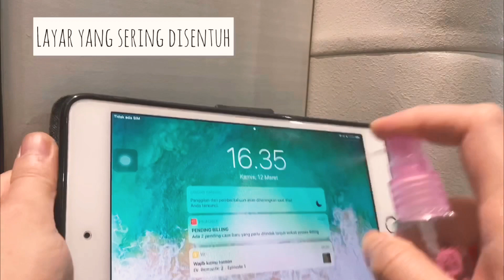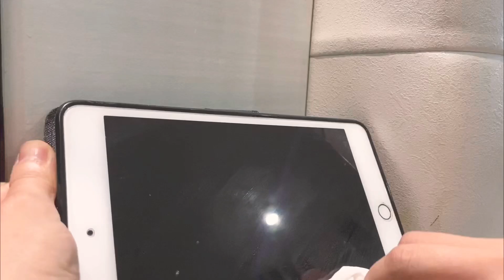HOW I KEEP MY HANDS CLEAN... AVOID CORONA